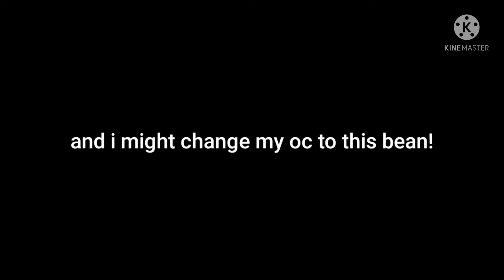I am no longer 'cactus_are_cool'.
Haha I changed some stuff like my pfp